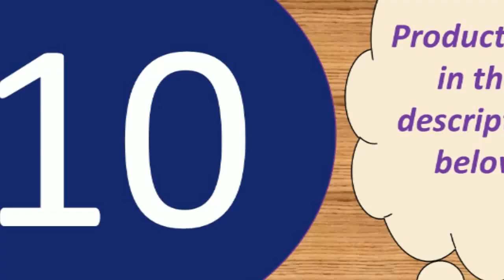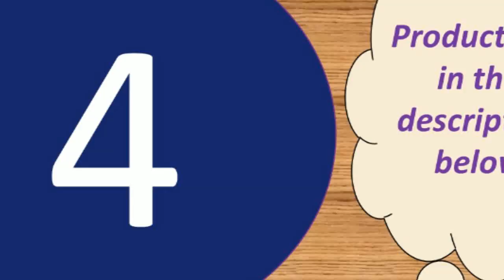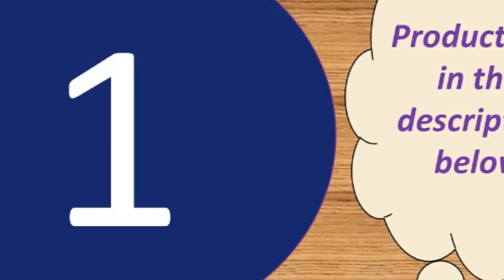Top 10 microphonein india under 50$ 2019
Fifine 20-Channel UHF Wireless Lavalier Lapel Microphone

Ideal for radio broadcasting studio, voice-over sound studio, stages, TV stations, etc. Scissor arm Desktop Microphone Stand & Mic Boom Pop Filter & shock-proof mount
Stable, Durable & Affordable Desktop type Microphone Stand; Double-braced arms add strength to stand much more weight; Foldable arms - minimize transport size and easy

to storage ; Scissor arms - completely flexible adjust the desired angle and height
Adjustable clamp to mount on the desktop easily, fixes securely to any mic stand for easy to install and convenient to use. Dual suspension springs on each boom arm

for extra stability.
Double audio port - Connect the microphone input and earphone/speaker output at the same time.

Specifications:
Output Impedance: 150Ohm+ / -30%
Microphone Output Interface: 3.5mm
Signal Noise: 78dB
XLR Cable Length: 2.5m
Frequency Response: 20Hz-16kHz
Load Impedance: Greater than equal 1000Ohm
Electrical Current: 3mA